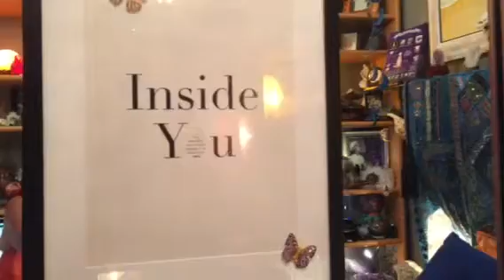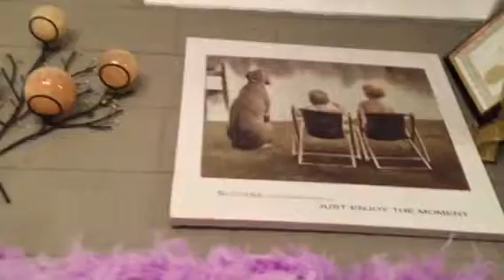My Healing Space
Everyone needs a safe haven to retreat to and regroup